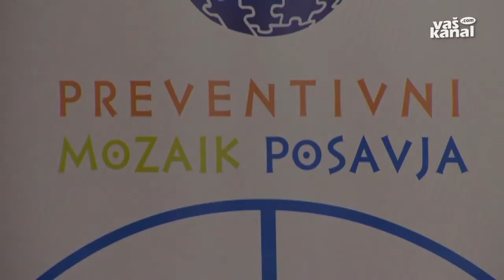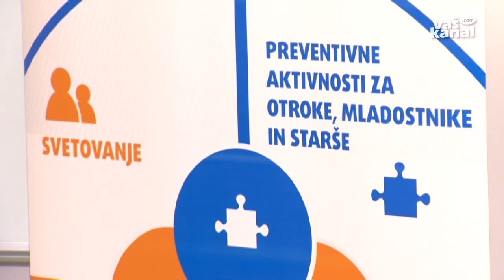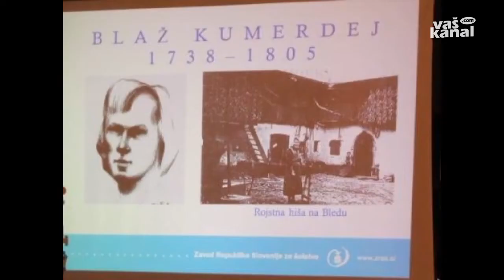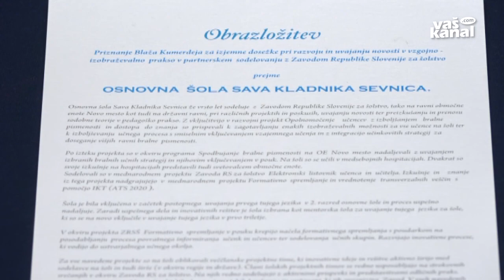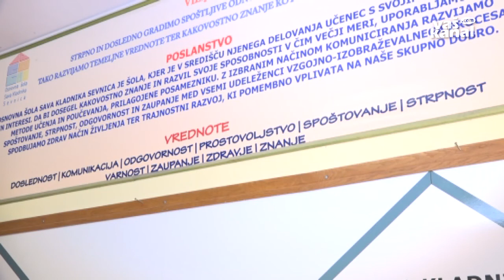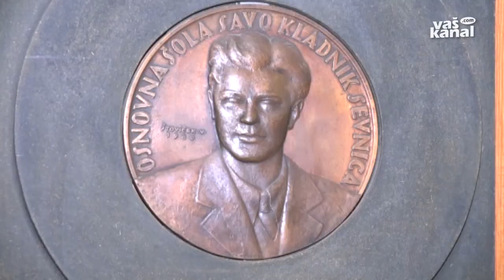POSAVSKI OBZORNIK, 25 februar 2016